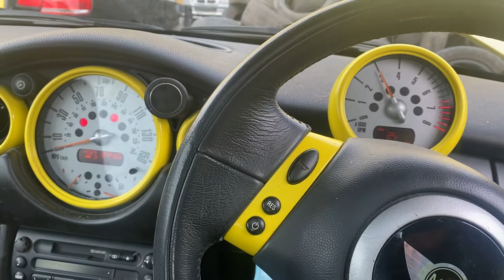Разборка Mini - Cooper (R50/53) 2001-2006, 1.6 (VIN: WMWRC320X0TC08950) RX02TGJ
Разобран Mini - Cooper (R50/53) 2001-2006
Основные характеристики:
Год выпуска: 2002
Двигатель: D305P233
Объём двигателя: 1.6
Тип двигателя: Бензин
Коробка передач: КПП 5-ст.мех.(МКПП)
Кузов: Хэтчбэк 3 дв.
Смотри каталог запчастей Mini - Cooper (R50/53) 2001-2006 на :
⏰ Режим работы колл-центра:
08:00 – 20:00 – ежедневно

Для наших покупателей:
- бесплатная доставка;